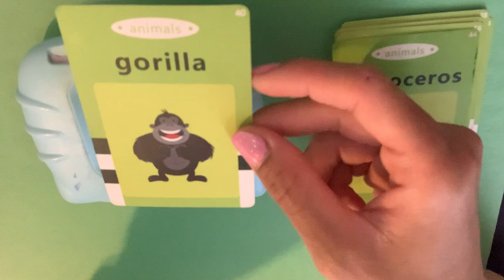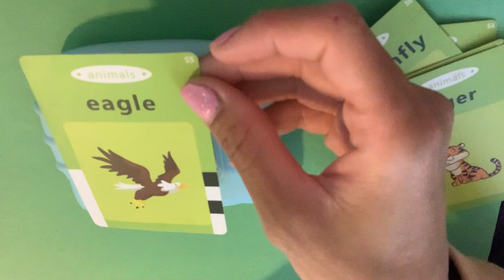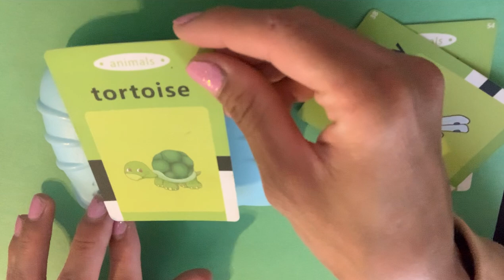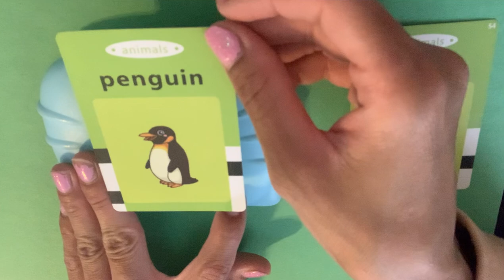Animals | Sounds | Names | Preschool Toy | Educational Videos 🎨 📚 🧩 ✏️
Hello everyone! Welcome to numbers and colors. Today we are going to hear some animal names and sounds. 🎨 ✏️ 🧩 📚